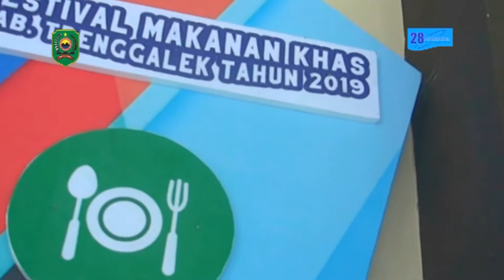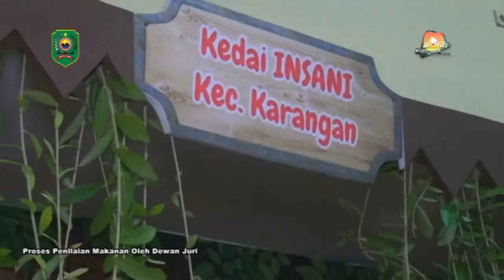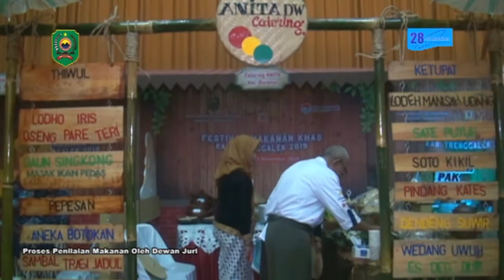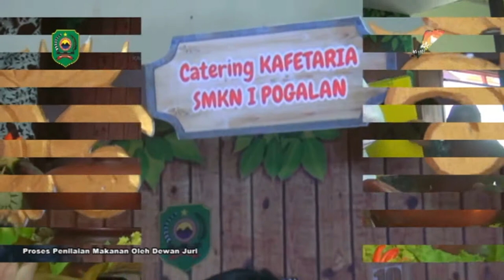REVIEW EVENT FESTIVAL MAKANAN KHAS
28 production
(Event Organizer, Advertising,Dekorasi,MICE)
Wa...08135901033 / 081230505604